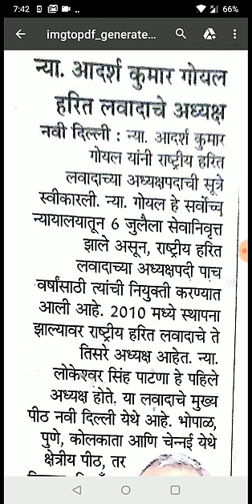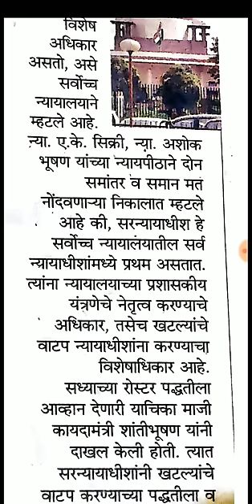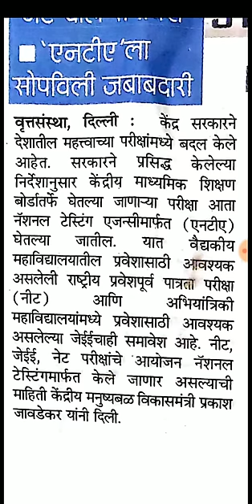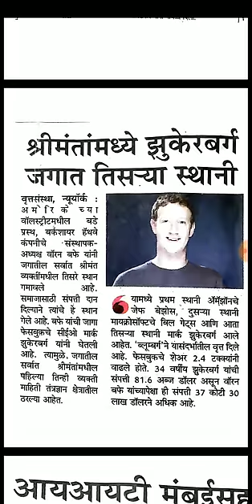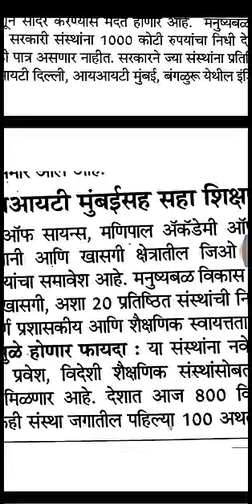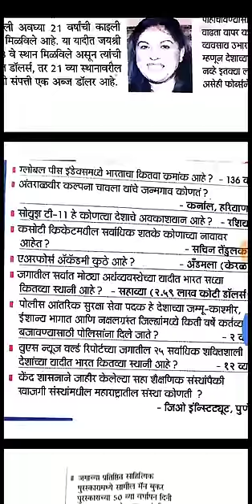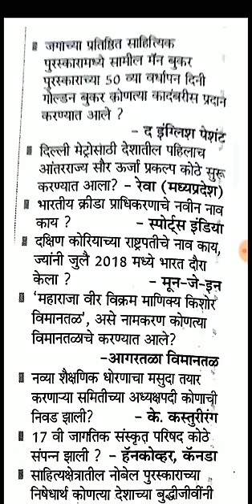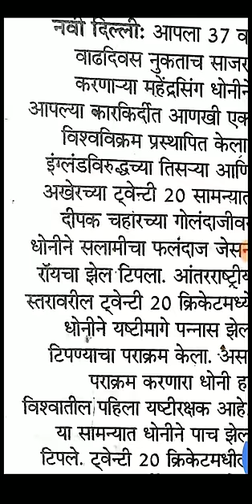Maharashtra mega bharti 2018 current affairs and Gk